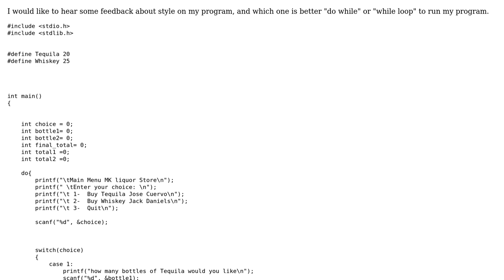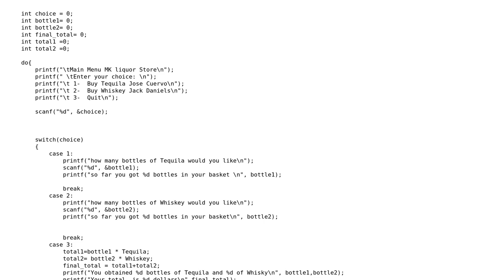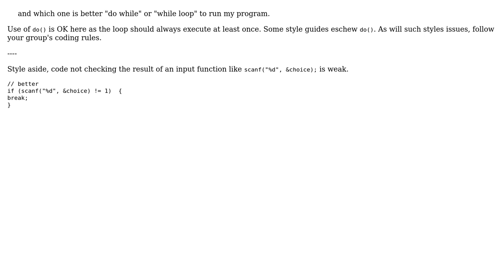Code Review: Menu for purchasing tequila and whiskey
With thanks & praise to God, and with thanks to the many people who have made this project possible! | Content (except music & images) licensed under CC BY-SA | Music | Images & others | With thanks to user Mike user chux - Reinstate Monica user 200_success and the Stack Exchange Network Trademarks are property of their respective owners. You are responsible for your own actions.